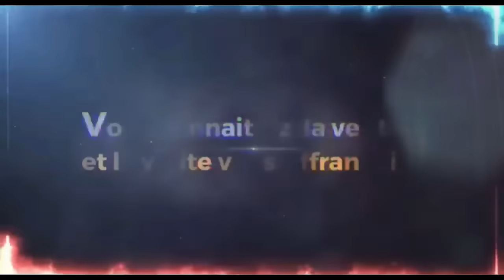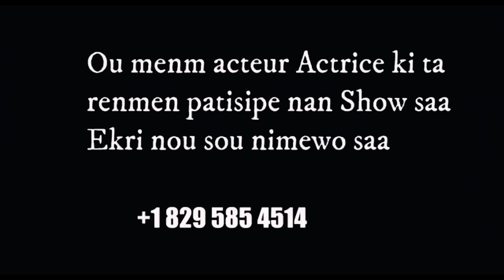Pa Bay manti sou pitit BonDye } (Actrice phara )tout saw pat konnen deli.